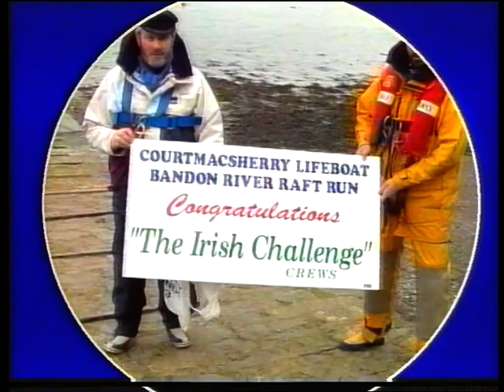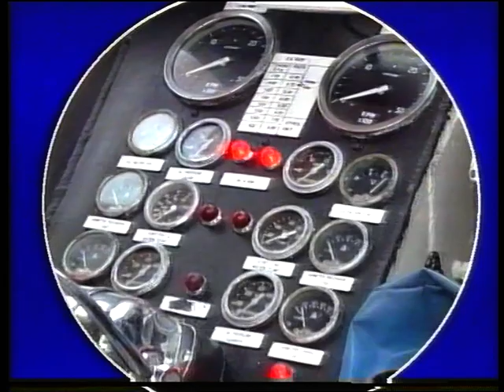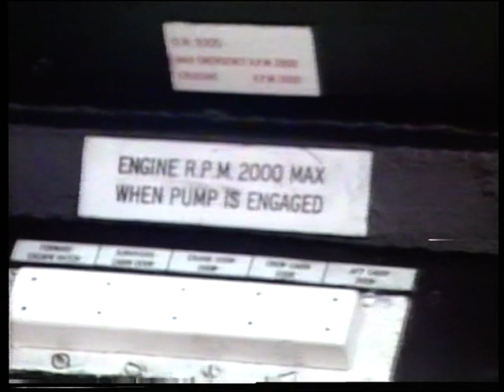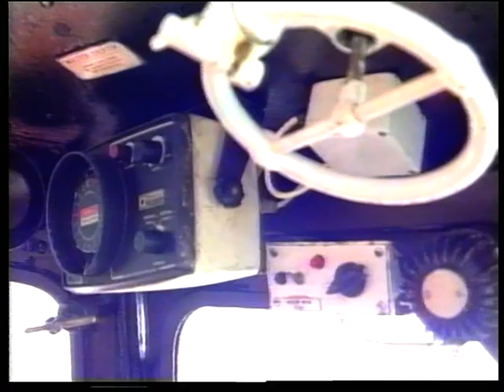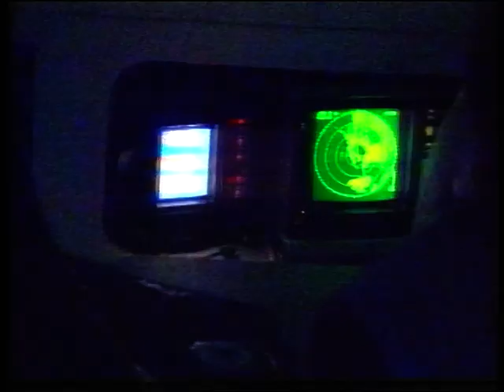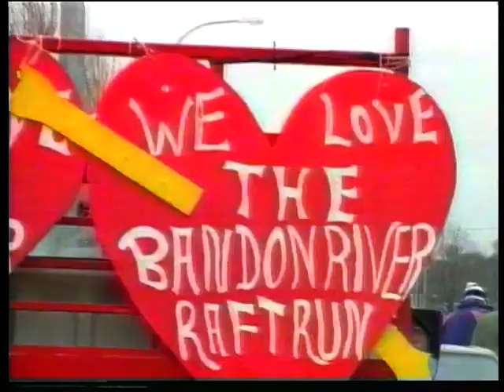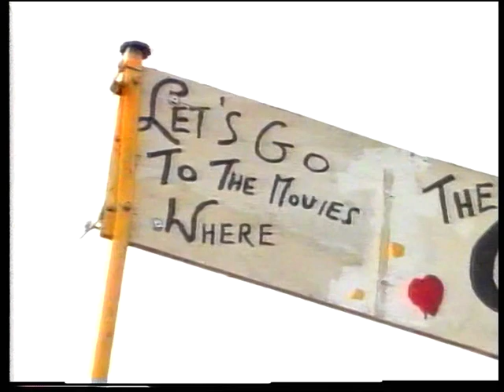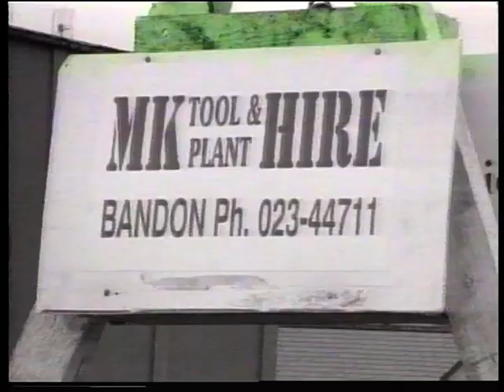Bevd Cornwall Bogsy Malone Event by Sea to Courtmacsherry 12-2-1995. Bandon Raft Run. LTV